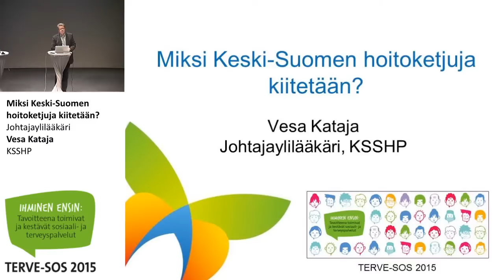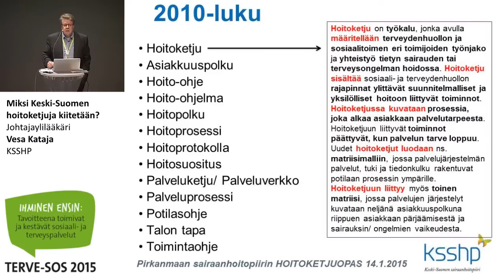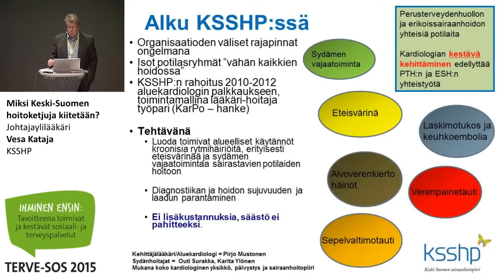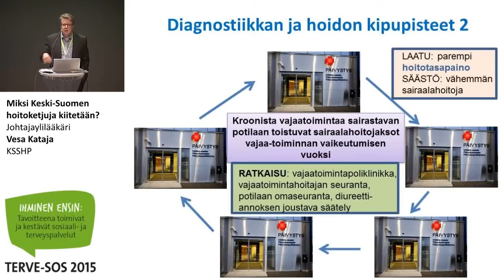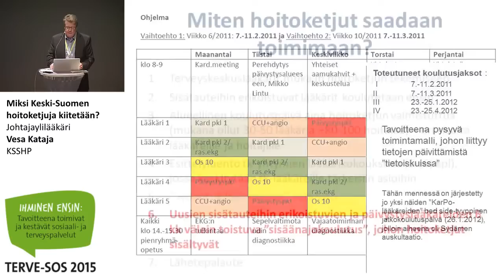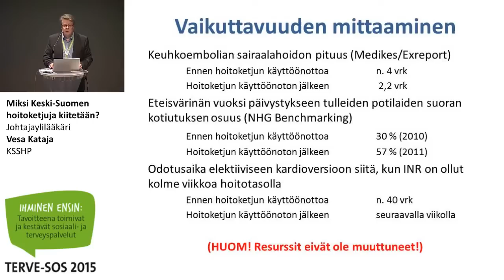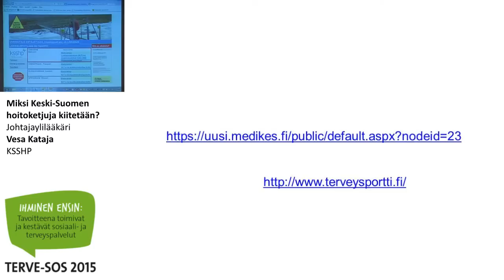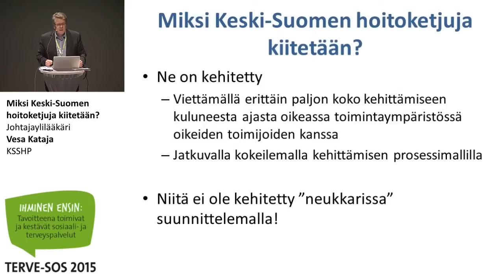Miksi Keski-Suomen hoitoketjuja kiitetään?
Terve-SOS 2015

Johtajaylilääkäri Vesa Kataja, KSSHP